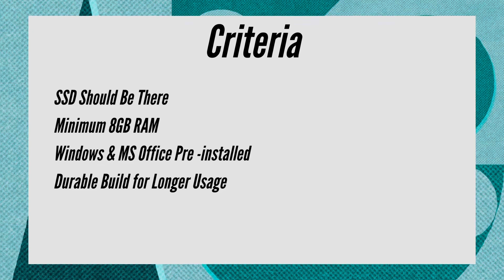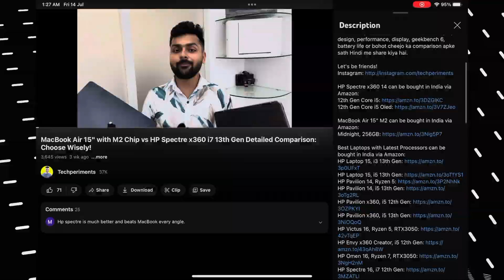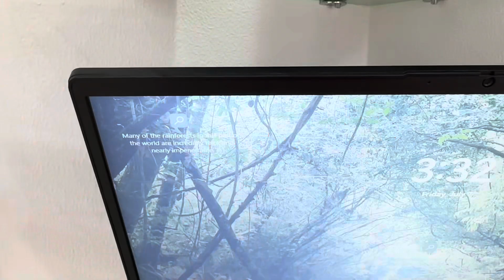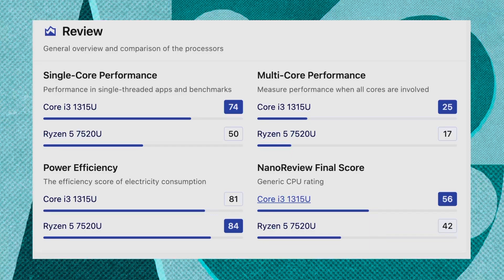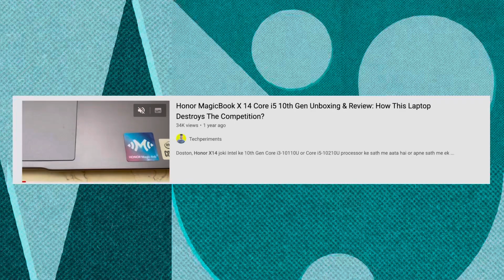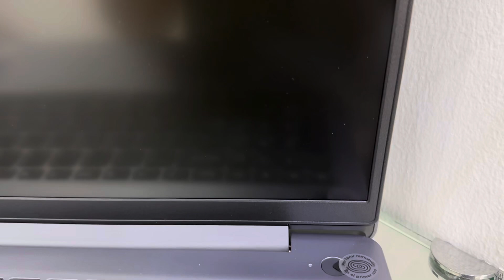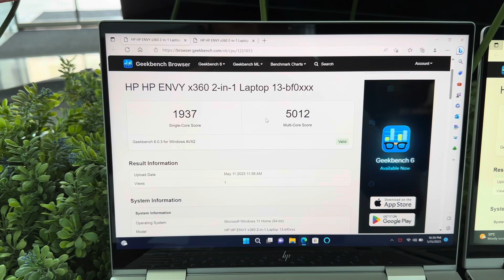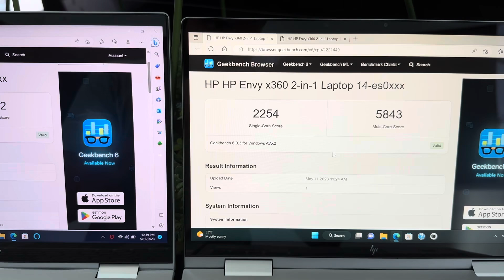Best Laptops To Buy On Amazon Prime Day Sale 2023: Big Discounts!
Doston, Amazon Prime Day 2023 finally aa chuka hai or aaj is video me maine apke sath share kia hai best laptops that you can buy during the Prime day sale 2023. Is video me maine laptops under 40000, laptops under 50000, laptops under 60000 or laptops over 1 Lakhs tak ke baare me bhi baat ki hai.

Best Laptops with Latest Processors can be bought in India via Amazon:
Lenovo IdeaPad Slim 5 Core Ultra 5 14th Gen
Lenovo Yoga 7, Core Ultra 5 14th Gen
Lenovo Yoga Slim 7, Core Ultra 7 14th Gen
Lenovo ThinkPad E14, Ryzen 5 7000 Series
Lenovo ThinkBook 15, Ryzen 7 7000 Series
Lenovo Loq, Core i5 13th Gen, RTX3050
lenovo legion Pro 5, Core i7 14th Gen, RTX4060
Asus Zephyrus G16, Core Ultra 7 14th Gen, RTX4060
Dell Inspiron 3530, Core i3 13th Gen
Dell Inspiron 7430, Core i3 13th Gen
Dell Inspiron 5430, Core i5 13th Gen
Dell G15, Core i5 13th Gen, RTX3050
Dell Inspiron 5440, Core Ultra 7 150U 14th Gen
Dell XPS 14 9440, Core Ultra 7 14th Gen
MSI Modern 14, Core i3 13th Gen
MSI Modern 15, Core i5 13th Gen
MSI Modern 15, Core i7 13th Gen
Honor MagicBook X14 Pro, Core i5 13th Gen
Honor MagicBook X16 Pro, Core i5 13th Gen